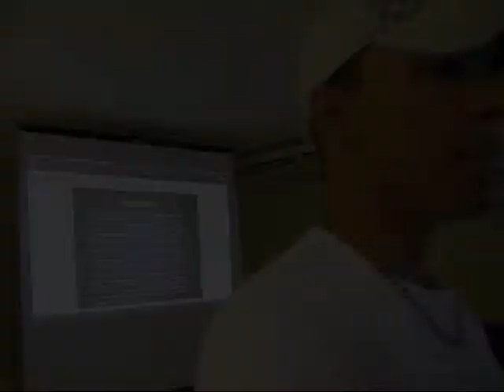DIALÓGICAS com Márcio Valente - Memórias Cineclubistas Amazônidas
DIA-LÓGICAS AUDIOVISUAIS AMAZÔNIDAS faz parte de um processo de pesquisa e investigação de ações de natureza cineclubista que são desenvolvidas no extremo norte do país. Consistem em curtos depoimentos e narrativas dos atores sociais que acreditam no cinema e no cineclube como ferramenta de transformação humana. Realização espontânea e voluntária do carpinteiro de poesia Francisco Weyl, com apoio do Conselho Nacional de Cineclubes - CNC; Federação Paraense de Cineclubes - PARACINE; e Programa Nacional de Inclusão Digital Telecentros.BR.